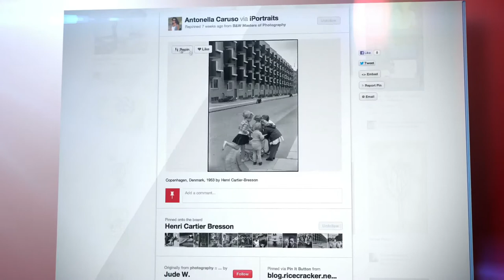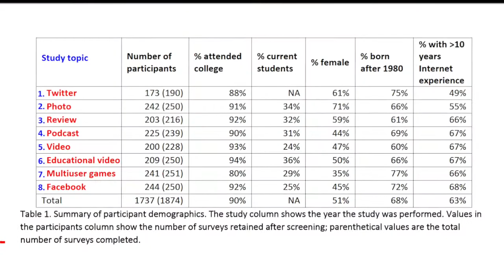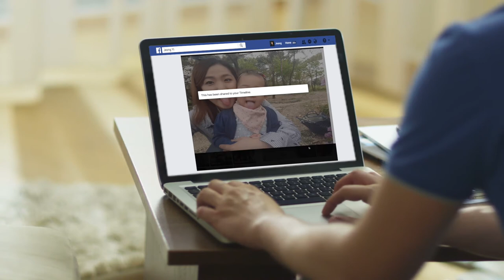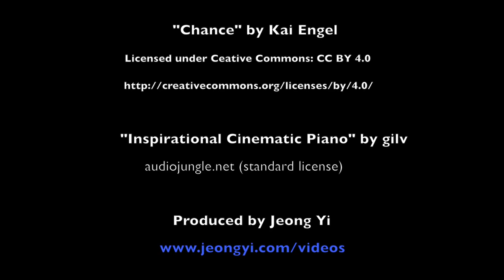CACM May 2017 - Who Owns the Social Web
User-contributed content plays an increasingly important role in the Internet's evolution, overtaking professionally created and curated resources. Many social, legal, and technological forces shape our perceptions of who can do what with Internet content. In this article, we take a bottom-up view of content ownership and control, seeking to identify the norms and practices of everyday media users. In this video, author Catherine Marshall discusses "Who Owns the Social Web?" a Contributed Article in the May 2017 CACM.